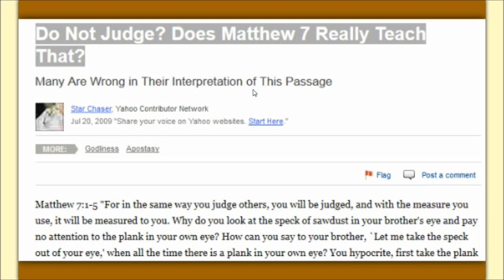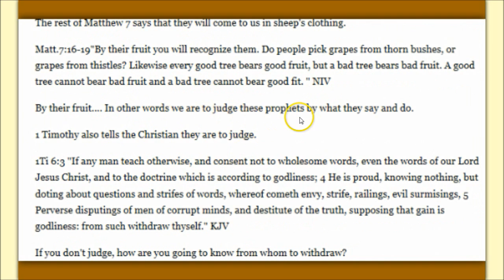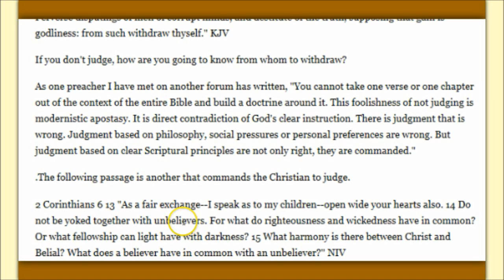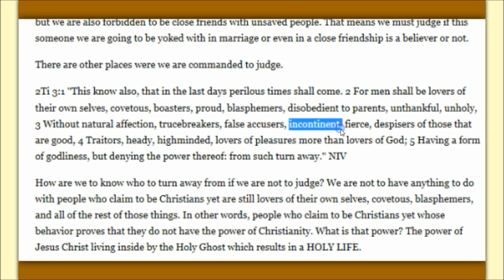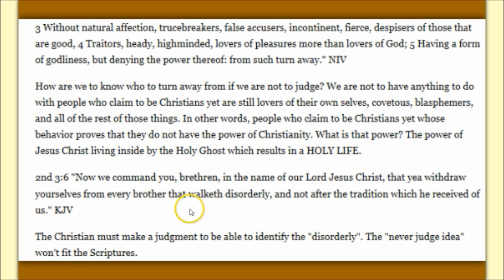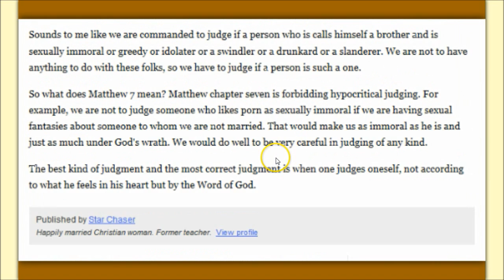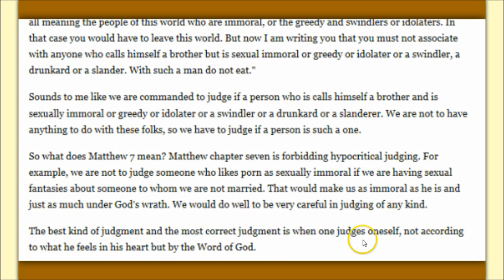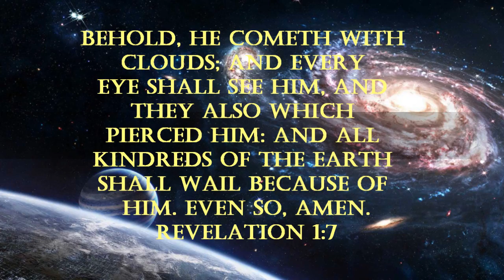Do Not Judge! Does Matthew 7 Really Teach That?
What does the Bible really say about Godly correction and judging others? Listen, and let's find out! There is a very perverted, false doctrine on judging others that is along the same lines of political correctness being taught, and it does not belong in the true Body of Christ! In fact, this is a huge part of the reason the true Body of Christ is falling apart and that this world is going to hell. Link to page used in video